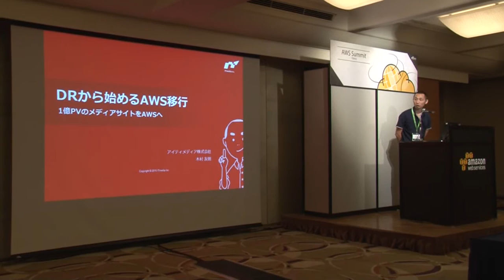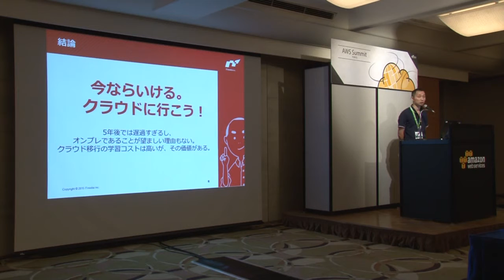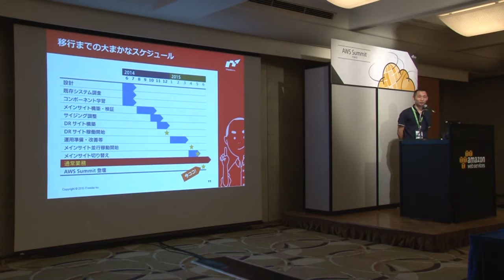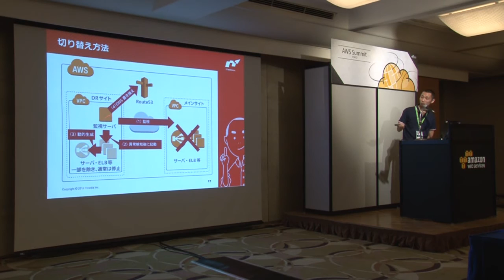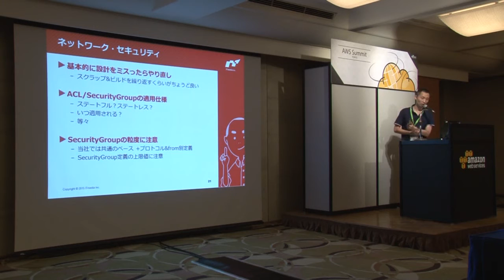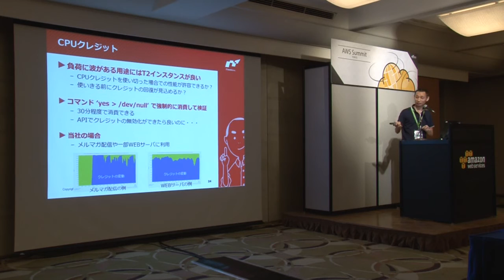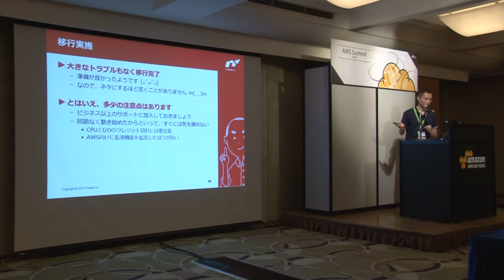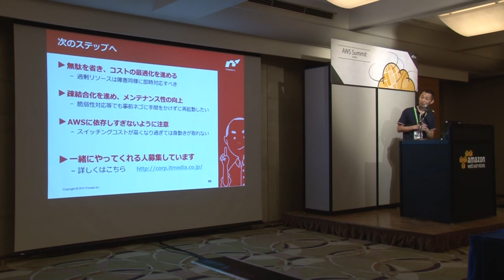DR から始める AWS 移行 ～1 億 PV のメディアサイトを AWS へ～ (AWS Summit Tokyo 2015 | TC-05)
木村 友則（アイティメディア株式会社 技術開発本部 ITソリューション統括部 システム・ソリューション部）

アイティメディアでは、2014 年 6 月に全体で 1 億 PV を超えるサイトの AWS 移行に着手、同年 12 月に DR サイトの移行を実施し、その後 2015 年 5 月にメインサイトの移行も実施しました。
AWS 活用のノウハウを持たない状態から始めて、移行を進める上で見えてきた AWS ならではの活用方法、注意すべきポイント等を実体験を元にご紹介いたします。